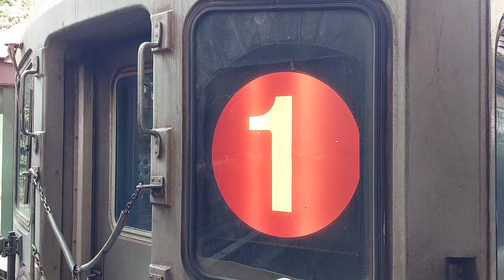Broadway: Railfanning 1 trains at Dyckman st